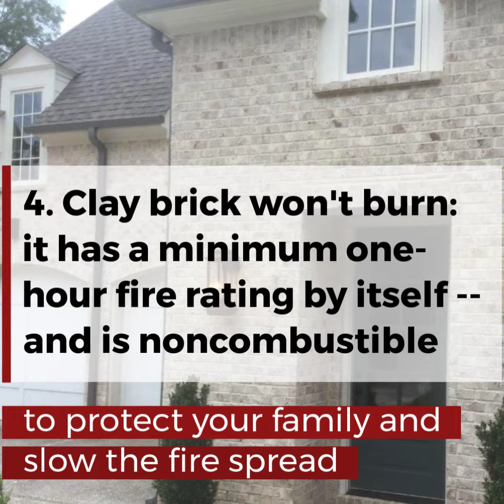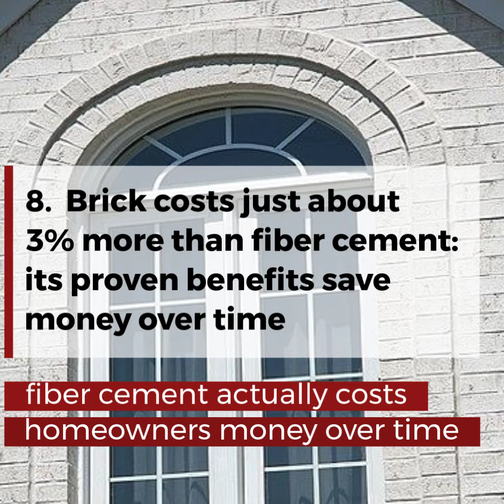10 Ways Brick Delivers More Value Than Fiber Cement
Clay brick requires virtually no maintenance, saves energy, reduces insurance costs, increases resale values, absorbs exterior noise and is the safest wall cladding for your home, providing better protection from fire, wind and hail. Clay brick provides superior protection for your family and home, and does so with a timeless style of unmatched beauty and quality. Why choose brick? Simply put, because it’s the best!